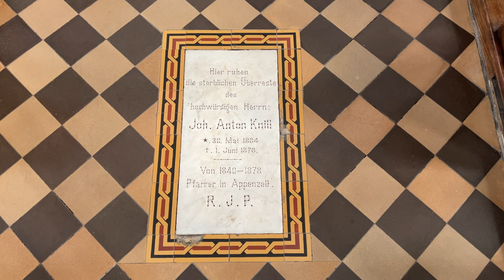Appenzell Unplugged: Immersing in the Serenity of Switzerland's Countryside 🇨🇭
Appenzell

Appenzell is a town in Switzerland and the capital of the Swiss canton of Appenzell Innerrhoden. As of December 2012, the population of Appenzell is 5,661.

Source: Wikipedia